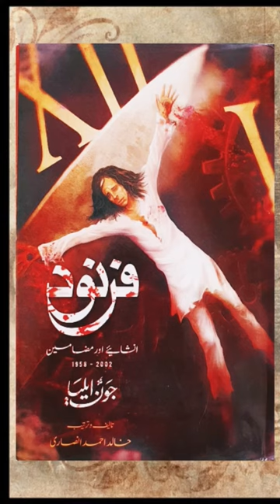Jaun Elia | Fikr,Funoon e latifa aur Muashara | Farnood | Voice Yousuf Abraham